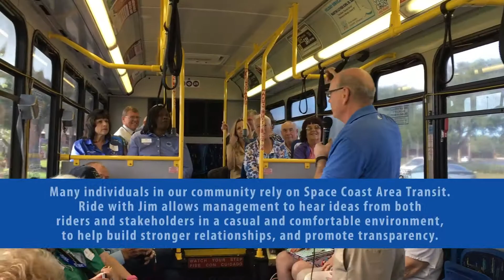Space Coast Area Transit's "RIDE WITH JIM" with Brevard County Asst. Manager, Jim Liesenfelt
Ride with Jim allows you to share a coffee and a conversation with the people who help shape Brevard County's transit system.

A bus will pick up at a starting location and drive you and your transit friends to a Bagel 13 for a chat with Jim Liesenfelt, Assistant County Manager and 20-year director of Space Coast Area Transit.